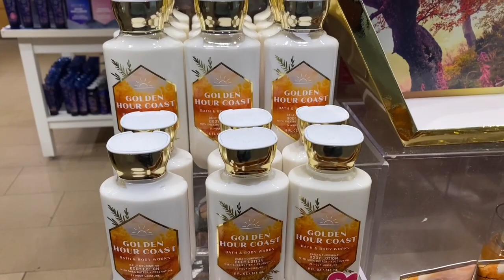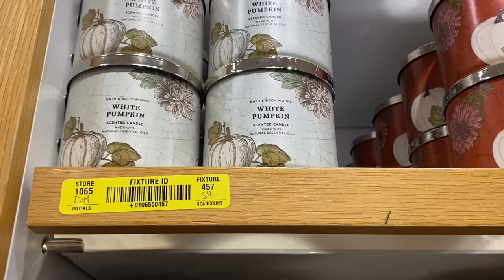Bath & Body Works | Browse With Me